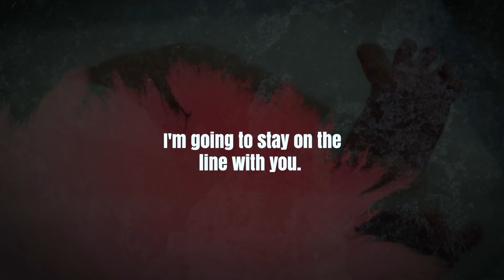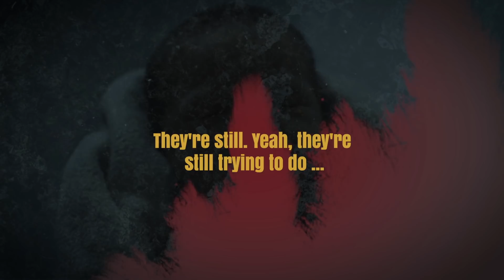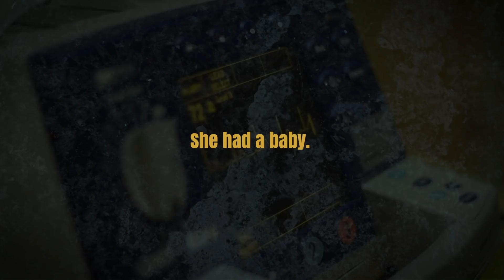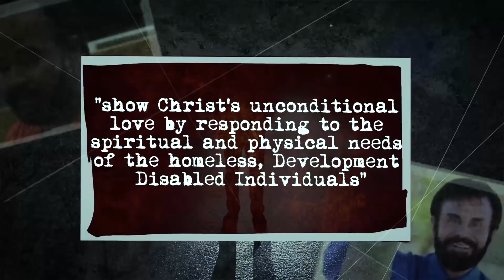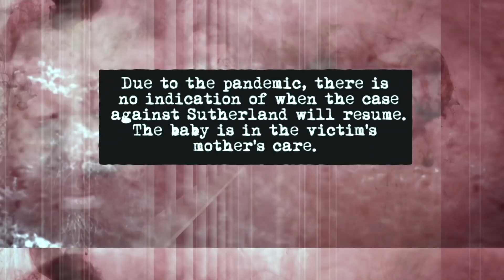Woman in Vegetative State Gives Birth | Disturbing 911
911 call with backstories: In December 2018, a patient in a vegetative state for at least a decade gave birth; none of the staff were aware she was pregnant.